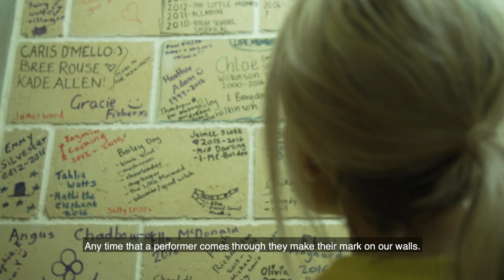Making a scene in Geraldton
For those based in Geraldton wanting to experience the thrill of theatre, the Queens Park Theatre is the place to be.

By playing Lotterywest games, you have helped support the Queens Park Theatre provide an accessible and inclusive performing arts program to the Geraldton community.